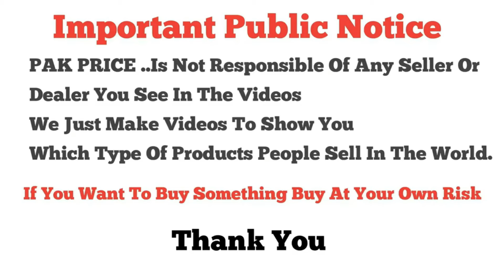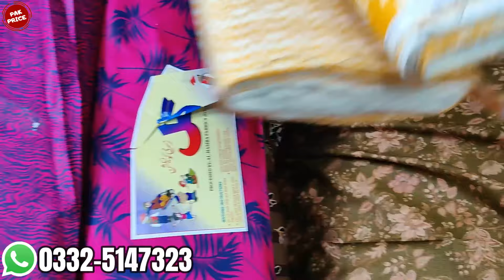Affordable Price | Linen Print Suits | Dhanak Marina Print Suits | 3pc & 2pc Collection💖